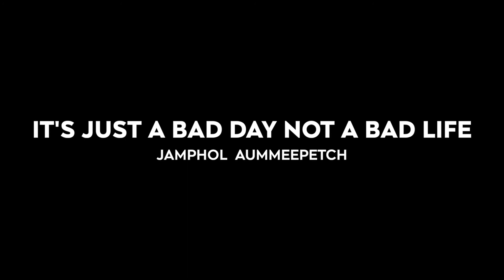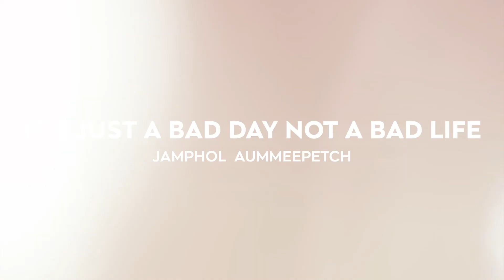It is just a bad day not a bad life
ในวันที่อะไรก็ไม่เป็นใจ หรือ ผิดหวัง เราก็ต้องมีเสียใจ และ อาจถอดใจกันได้

แต่ความผิดหวัง มันก็ไม่ได้อยู่กับเราตลอดไป หากเรายังเชื่อมั่น และมุ่งมั่นที่จะเดินหน้ากับสิ่งที่เราเลือกแล้วต่อไป

วันนี้ ผมจะพาพวกเราไปพบกับ คุณเจมส์ อุ้มมีเพชร เจ้าของ James500 Organic Farm Style จะมาเล่าให้เราฟัง ในเรื่องของแง่คิดการดำเนินชีวิต และ ประสบการณ์ต่างๆ ที่เขาได้ผ่านมา

ติดตามรับชม รับฟังเรื่องราวกันได้ กับรายการ Empower Living ตอนนี้ได้เลยครับ